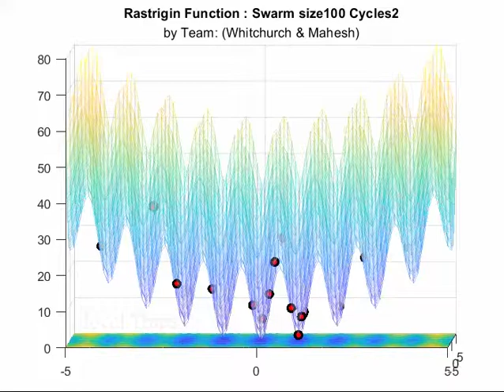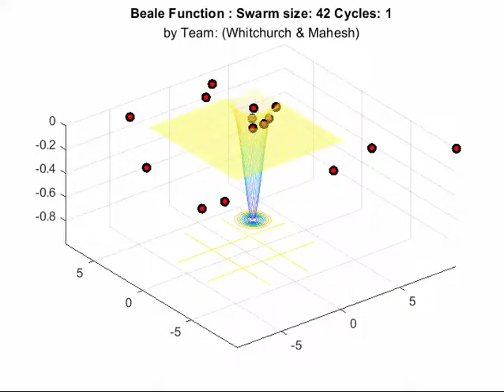Artificial Bee Colony Optimization - demo performance by Whitchurch Muthumani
Demo showing Artificial Bee Colony Optimization converging in real time. The demo and the code was developed from scratch by Whitchurch Muthumani.